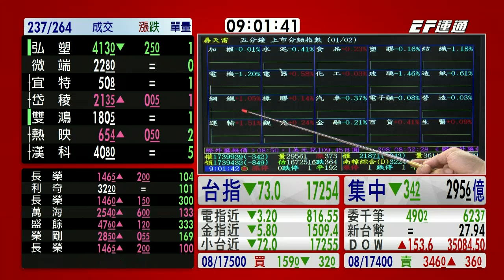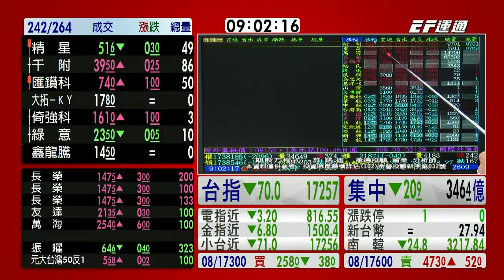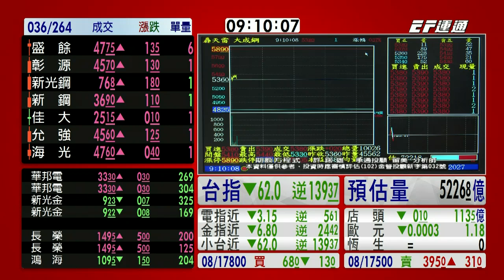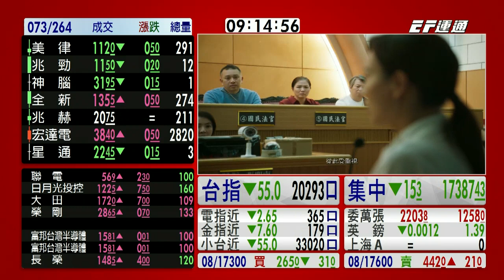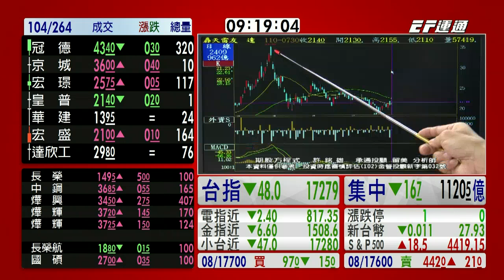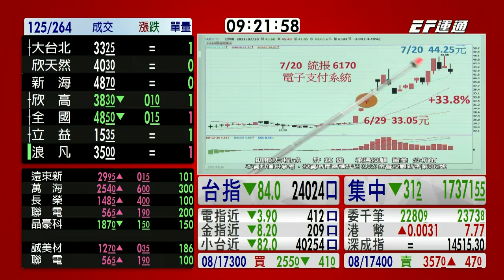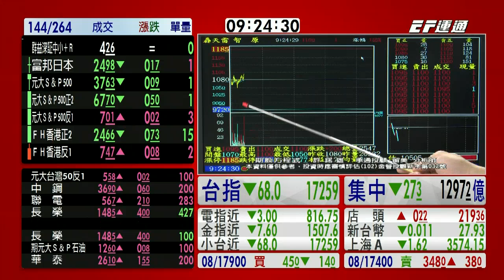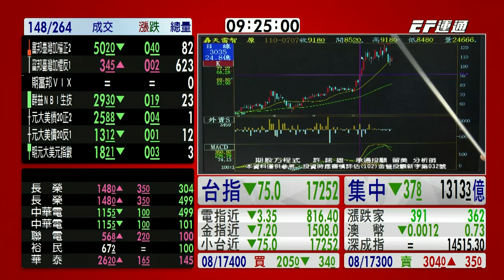20210730 0900 許銘雄 期股方程式